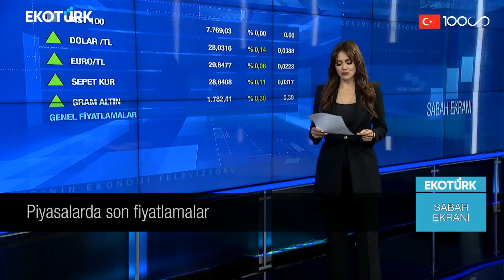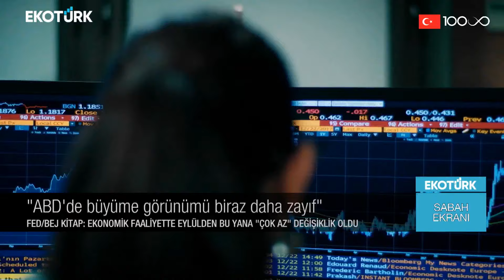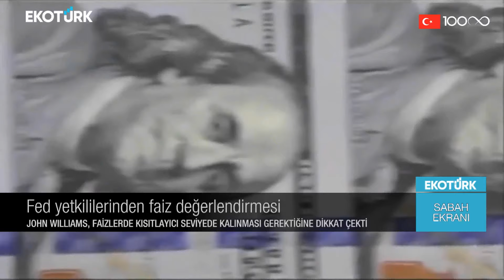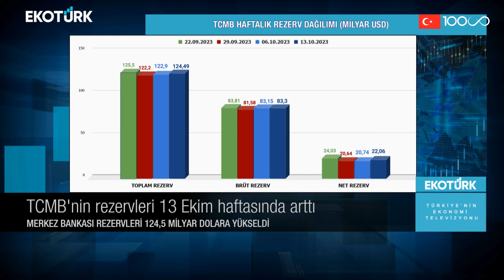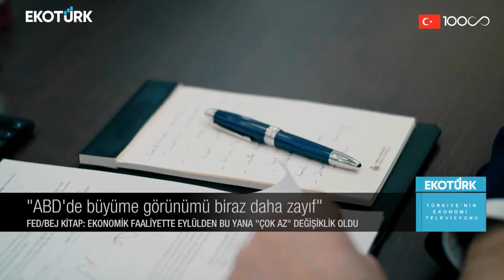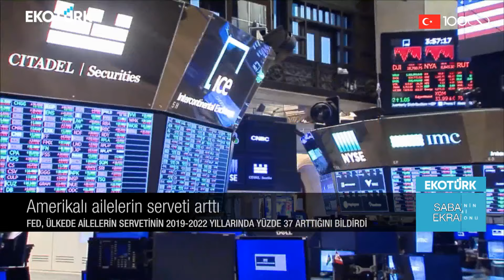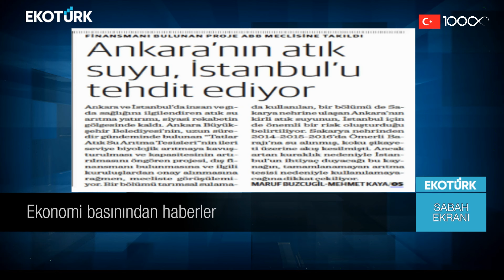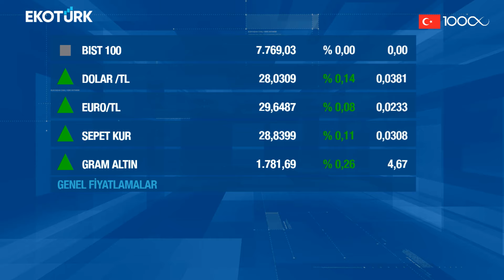Haftanın son işlem gününde ekonomi gazetelerinin manşetleri | Öykü Cengiz | Sabah Ekranı